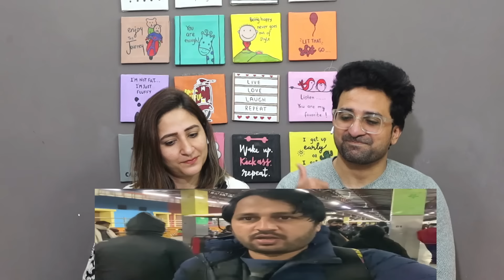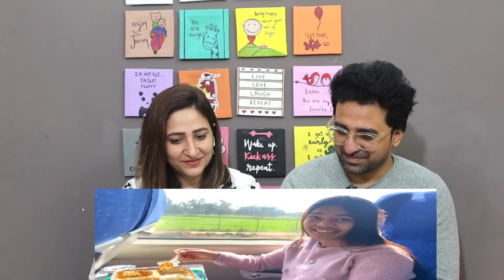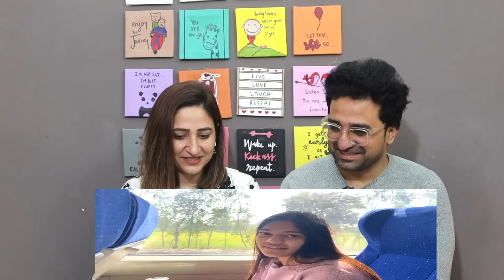Pak Reacts Pakistani Hindu Going Delhi To Ayodhya in New Vande Bharat Train || Ayodhya Ram Mandir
NewsViews&Updates #

Credits:
Video Title: First Pakistani Hindu Going Delhi To Ayodhya in New Vande Bharat Train || Ayodhya Ram Mandir India

News,Views & Update